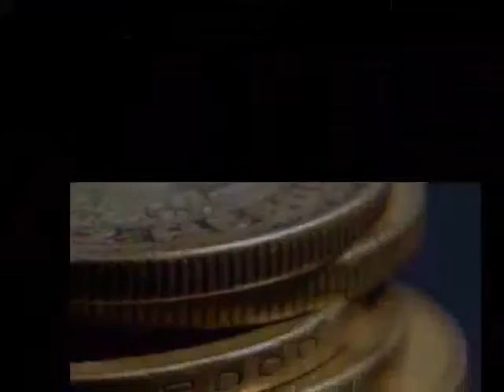En la jornada de este jueves los mercados financieros se comportaron irregulares, mixtos...